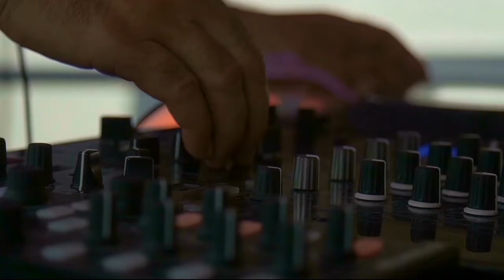Aftermovie AOPEN Evening event 2020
This year AOPEN celebrated the final ISE2020 in Amsterdam. Having a proper bon voyage and sailing towards Barcelona for next year. We had a lovely company and look forward to seeing what 2020 will bring us!